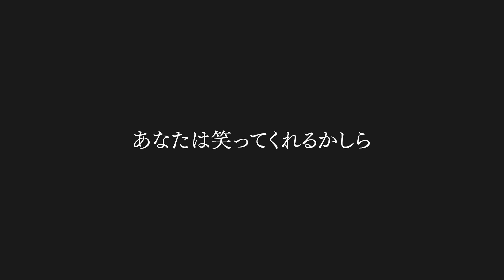【本編PV】セス（CV.村田太志） イケメン革命◆アリスと恋の魔法 豪華声優多数出演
2500万人が恋した女性向けスマホ恋愛ゲーム「イケメンシリーズ｣の人気作 『イケメン革命◆アリスと恋の魔法』のセス（CV.村田太志）の本編ダイジェストPVを公開！

頼りになるオネエさん――黒の１０（テン）、セス。
明るく賑やかで楽しい毎日を過ごすはずだったけれど……。
「言っておくけど……夜のアタシは、優しくないわよ？」
１度のキスで、モラトリアムは終わる。
人にも物事にも、必ず光と影――表と裏がある。
日々に潜んでいた、秘密。奪われていく、心と身体。
「抱けば離したくなくなるのはわかってるのに、抱かずにはいられないなんて」
戦いの中で交錯する想いが、全てを狂わせていく。
そして……ダガーナイフで切り裂いた運命の先に、何が待っているというのだろう。
――さようなら、愛をこめて。

◇♠♡イケメン革命とは？♡♠◇

ランスロット=キングスレー （CV: 岡本信彦）
レイ=ブラックウェル （CV: 下野紘）
ヨナ=クレメンス （CV: 花江夏樹）
シリウス=オズワルド （CV: 諏訪部順一）
エドガー=ブライト （CV: 八代拓）
ルカ=クレメンス （CV: 榎木淳弥）
ゼロ （CV: 熊谷健太郎）
フェンリル=ゴッドスピード （CV: 柿原徹也）
カイル=アッシュ （CV: 古川慎）
セス=ハイド （CV: 村田太志）
ハール=シルバー（CV: 寺島惇太）
ロキ=ジェネッタ （CV: 村瀬歩）
ブラン=ラパン （CV: 白井悠介）
オリヴァー=ナイト（CV: 濱野大輝）
ムース＝アトラス（CV: 土岐隼一）
ディーン＝トゥイードル（CV: 和田雅成）
ダム(ダリム＝トゥイードル)（CV: 安里勇哉）

【イケメン革命◆アリスと恋の魔法　STORY】

白うさぎを追いかけたあなたが迷い込んだのは、
科学の代わりに魔法が発達した、もう一つの世界。
国を分かつのは、トランプの紋章を掲げる『赤の軍』と『黒の軍』
あなたは、二つの勢力の戦いに巻き込まれたあなたは、元の世界に戻ると誓うが…

「帰りたいなら、絶対にかかってはいけない魔法が一つある」

それは、この世で最強にして最古の魔法――恋。
恋の魔法にかかったら、もう元の世界には戻れない

“イケメンシリーズ初の、恋する本格ファンタジー”

【イケメン革命関連PV】